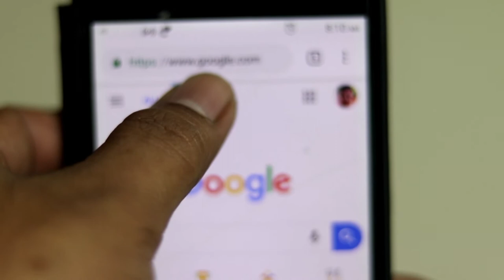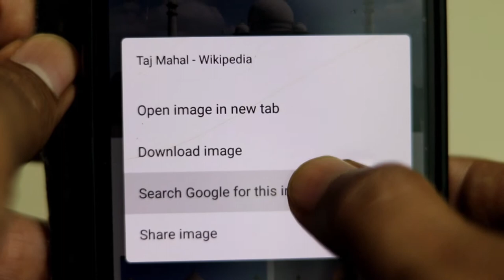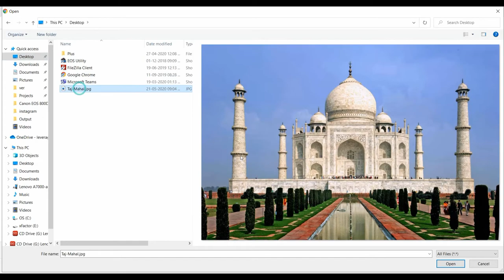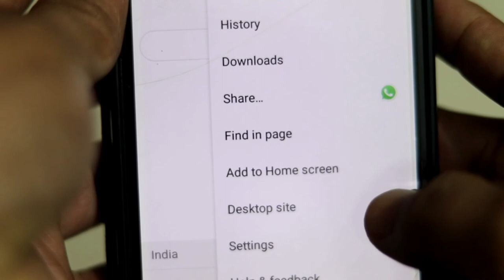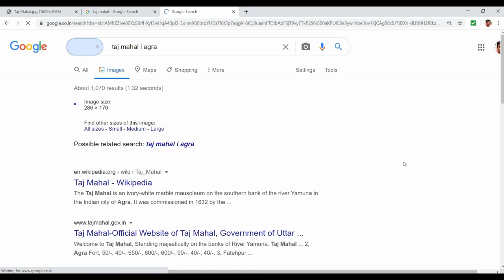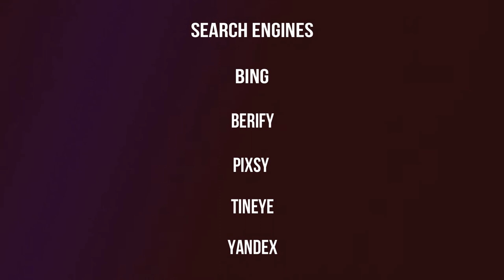How to Use Google Reverse Image Search On Android, iOS And Computer| Reverse Image Search Mobile App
How to Use Google Reverse Image Search On Android , iOS And Desktop. By Reverse Image Search, you can upload any image and it will return list of similar images and the details of the upload image. This technique is very useful especially for Journalists, Photographers and Researches.

One of the best Tool for Reverse Image Search is definitely Google Reverse Image Search. Google Reverse Image Search can be used on Android, iOS and Desktop Computer. Just Open the Desktop version of Google Image Search on Google Chrome Browser and upload image. On Search Result, there will be similar images and more details of that uploaded image.

In all of them means iOS, Android or Computer we can use any browser to get Google Reverse Image Search. Sometimes we may have to look for similar images then definitely Google Reverse Image Search is the apt one.

But there are other Search Engines also for Reverse Image Search like Bing, Berify, Pixsy, TinEye, Yandex. If you are considering any Mobile Apps, some are there like Veracity, Searchbyimage, Reversee. But yes Google Image Search got a lot of detailed Search Result which definitely boost your Research.